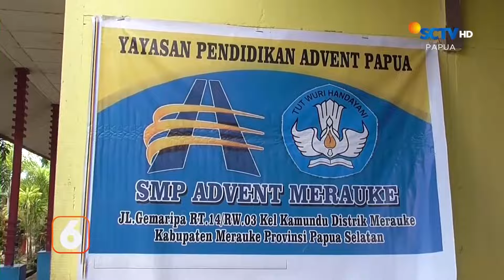Sedang Marak Terjadi Pencurian di Sekolah | Liputan 6 Papua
Liputan 6 Papua, 19 Agustus 2024